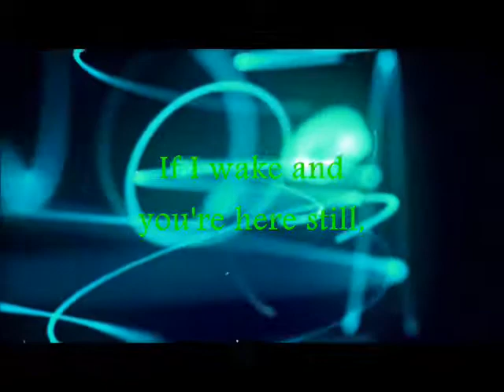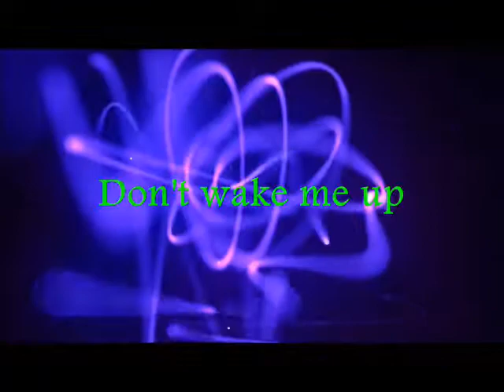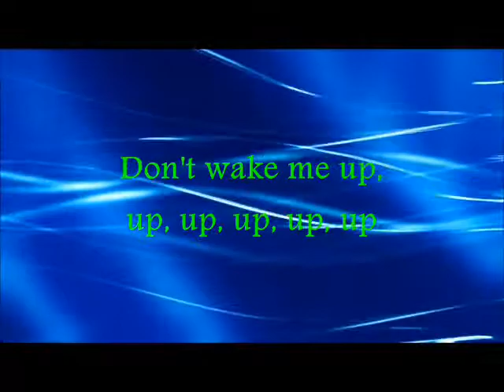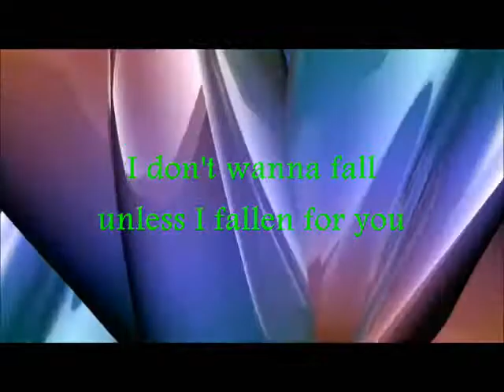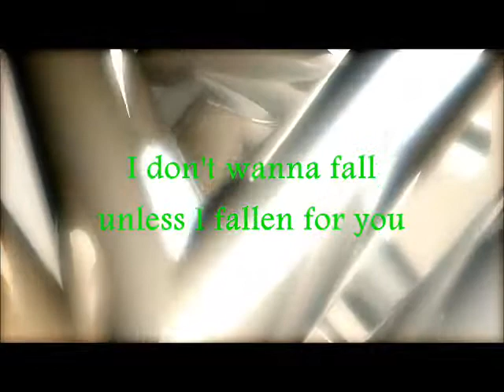LYRICS Chris Brown - Don't Wake Me Up Remix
Thought I added the lyrics to this little song by Chris Brown (Remix Version).

Not intended to steal the song/video or the copyrighted music...

MAAKUSIMI.